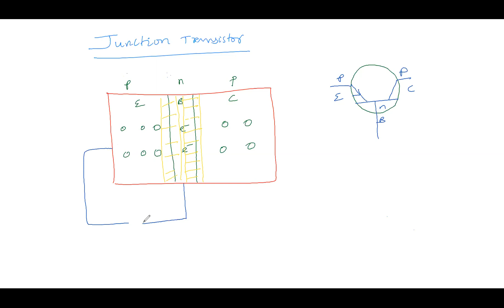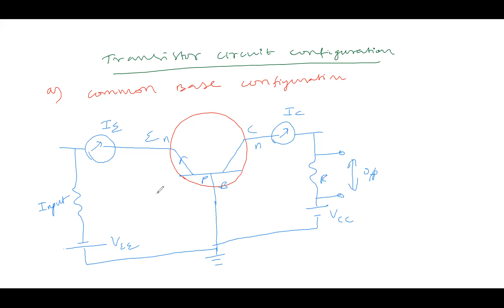semiconductor part 7 current amplification factor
COMMON EMITTER CONFIGURATION